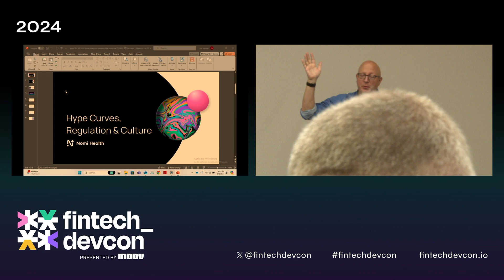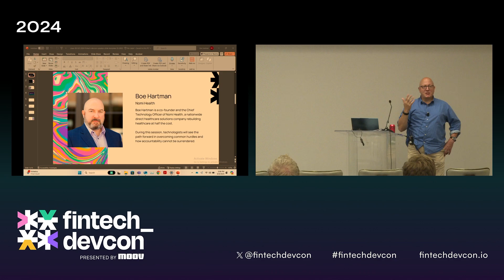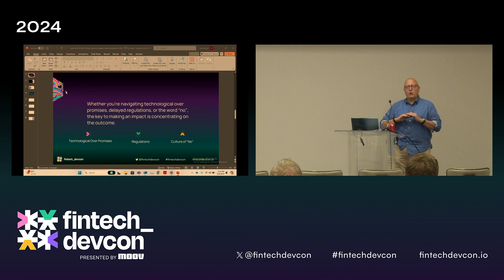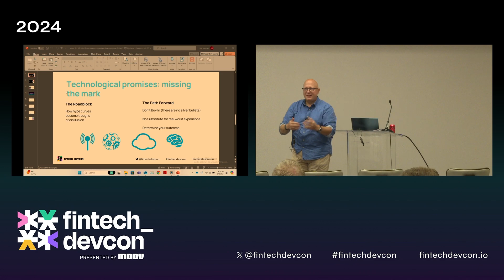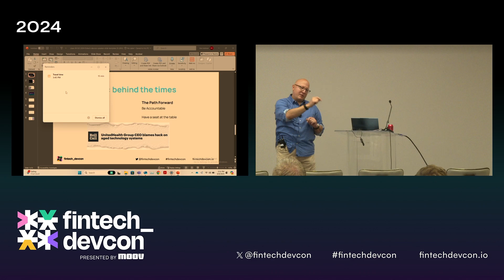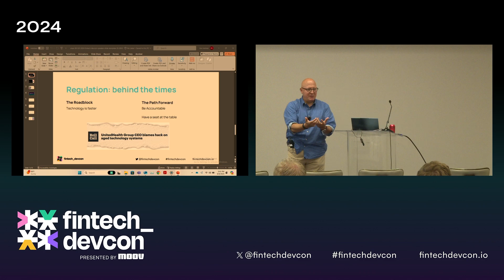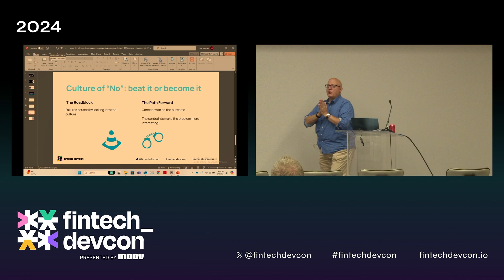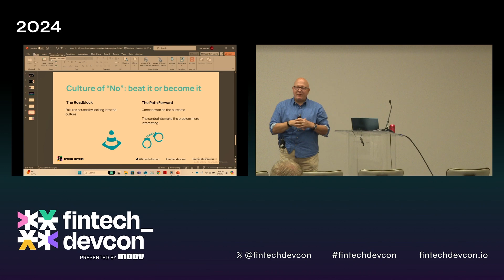fintech_devcon 2024 | When technology fails to deliver on commitments with Boe Hartman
In this roadblock talk, Boe Hartman, Co-Founder and CTO of Nomi Health, shares his experience overcoming common technology hurdles and how accountability cannot be surrendered. Whether you’re navigating technological over-promises, delayed regulations, or the word “no”, the key to making an impact is concentrating on the outcome.

About fintech_devcon
fintech_devcon is a conference for fintech developers and builders designed to unlock knowledge and bring about the next decade of financial innovation. Presented by Moov, this conference covers a wide range of topics and sectors including banking, payments, investing, compliance, and more. Follow this channel or join us each year to get hands-on tools, best practices, and industry secrets used by developers in fintech today.

About Moov
Moov is a new kind of payments company, built from scratch in the cloud to make payments easier for developers and businesses. With Moov, businesses accept, store, send, and spend money — all through one simple integration. Moov is driven by a give-first mindset and supports a thriving network of developers with open-source libraries and a growing community. Discover how Moov can transform your payment operations at moov.io.